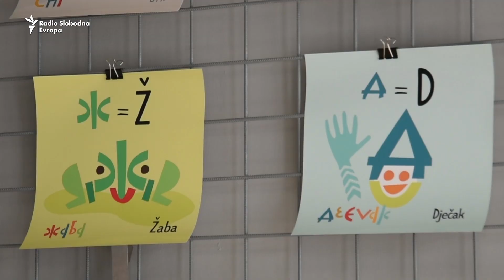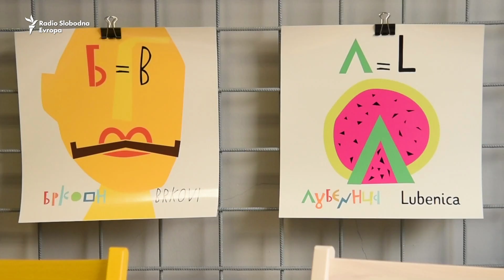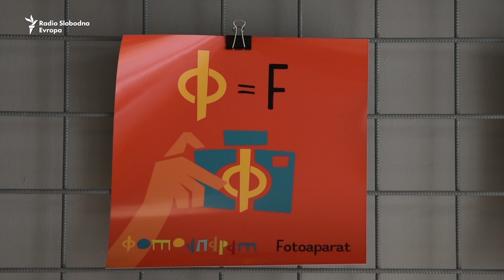Bosančica u bukvaru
Grafička dizajnerica Aleksandra Nina Knežević napravila je neobičan bukvar "Bosančica za djecu" kojim želi približit ovo autentično bosansko pismo. Bukvar je nastao u sklopu projekta "Pišem ti bosančicom/Dijalog za budućnost" u kojem je učestvovalo 115 autora.